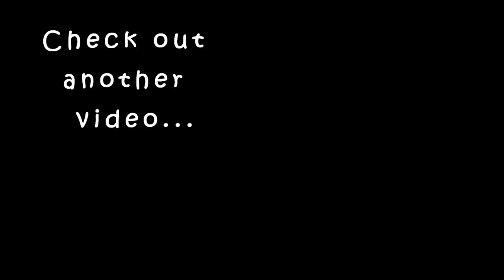39 THINGS I LEARNED IN 39 YEARS|Bday Special|karimashiloverlatest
Karimashi

- Top :
- Lipstick :
- Earrings :
- Others :

Big  🐻  Hugs❤️